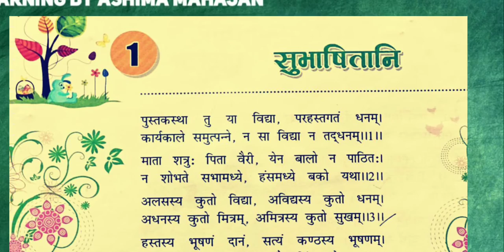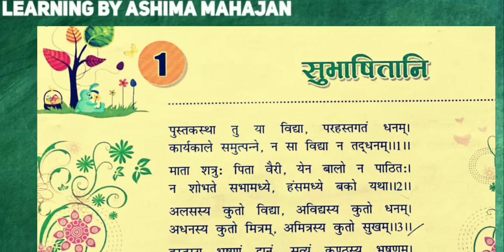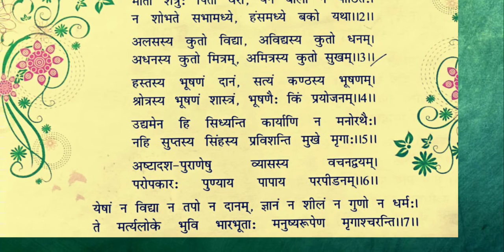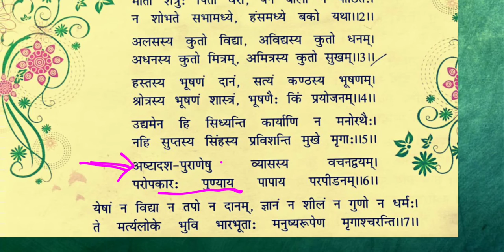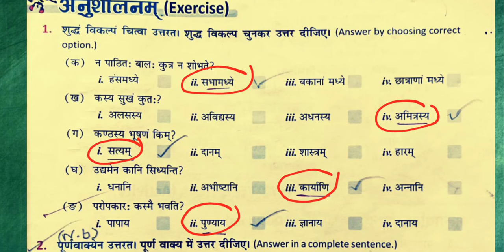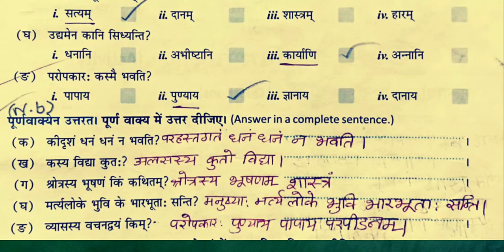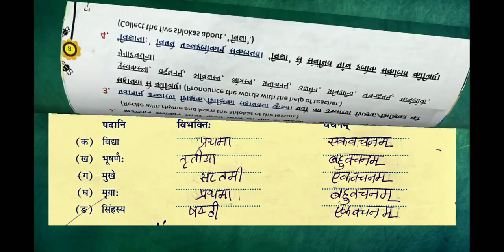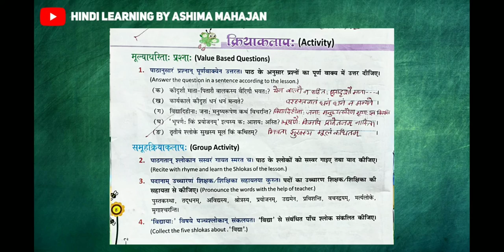कृतिका Kritika Sanskrit पाठ्यपुस्तक Class 7 Ch 1 | सुभाषितानि Subhashitani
संज्ञा के विकार Link GoogleForm

 संज्ञा अभ्यास प्रश्न पत्र  Link GoogleForm

 Shabdkosh vishwakosh

 रामानुजन श्रीनिवासन

सर्वनाम

जीतनेवालीटीम

अनुच्छेदलेखन